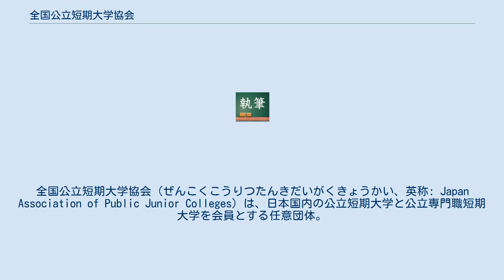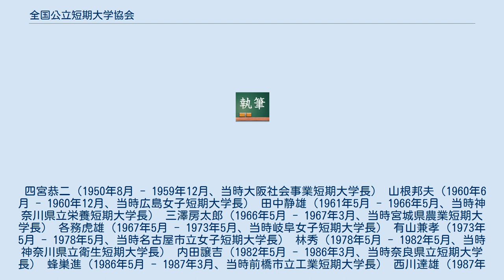全国公立短期大学協会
全国公立短期大学協会（ぜんこくこうりつたんきだいがくきょうかい、英称: Japan Association of Public Junior Colleges）は、日本国内の公立短期大学と公立専門職短期大学を会員とする任意団体。
略称は「公短協」（こうたんきょう）。
 現在の会長は、2020年5月29日より岐阜市立女子短期大学長の杉山寛行が務めている。
 公短協の行う事業は、会則第1章第5条で定められている。
事業内容は以下の通り。
 公短協の主な刊行物は以下の通り。
 四宮恭二（1950年8月 - 1959年12月、当時大阪社会事業短期大学長） 山根邦夫（1960年6月 - 1960年12月、当時広島女子短期大学長） 田中静雄（1961年5月 - 1966年5月、当時神奈川県立栄養短期大学長） 三澤房太郎（1966年5月 - 1967年3月、当時宮城県農業短期大学長） 各務虎雄（1967年5月 - 1973年5月、当時岐阜女子短期大学長） 有山兼孝（1973年5月 - 1978年5月、当時名古屋市立女子短期大学長） 林秀（1978年5月 - 1982年5月、当時神奈川県立衛生短期大学長） 内田譲吉（1982年5月 - 1986年3月、当時奈良県立短期大学長） 蜂巣進（1986年5月 - 1987年3月、当時前橋市立工業短期大学長） 西川達雄（1987年5月 - 1988年5月、当時滋賀県立短期大学長） 與良清（1988年5月 - 1991年3月、当時東京都立立川短期大学長） 那須毅（1991年5月 - 1992年3月、当時新見女子短期大学長） 佐々木徹郎（1992年5月 - 1996年5月、当時山形県立米沢女子短期大学長） 山田一郎（1996年5月 - 1998年3月、当時島根県立島根女子短期大学長） 澤田勤也（1998年5月 - 1999年3月、当時千葉県立衛生短期大学長） 小野謙二（1999年5月 - 2000年3月、当時倉敷市立短期大学長） 斎藤秀晁（2000年5月 - 2002年2月、当時新潟県立看護短期大学長） 鶴見尚弘（2002年5月 - 2006年3月、当時山梨県立女子短期大学長） 上條宏之（2006年6月 - 2010年5月、長野県短期大学長） 上野達彦（2010年5月 - 2011年3月、当時三重短期大学長） 遠藤恵子（2011年5月 - 2012年5月、当時山形県立米沢女子短期大学長） 難波正義（2012年5月 -2014年5月 、当時新見公立短期大学長） 東福寺一郎（2014年5月 - 2018年5月、当時三重短期大学長） 鈴木道子（2018年5月 - 2020年3月、当時山形県立米沢女子短期大学長） 杉山寛行（2020年5月 - 、岐阜市立女子短期大学長）